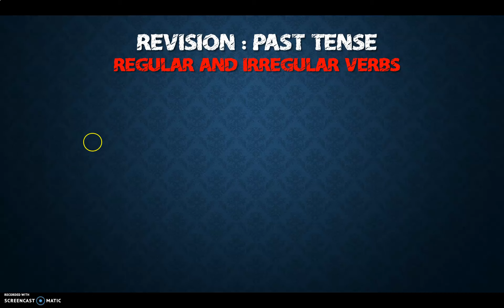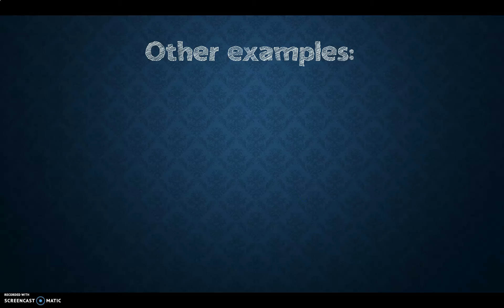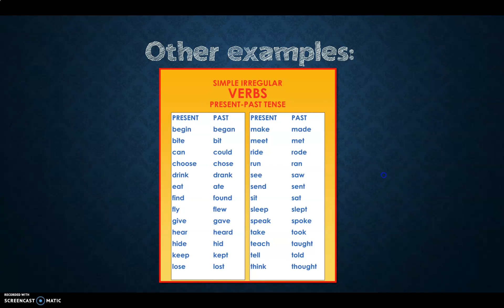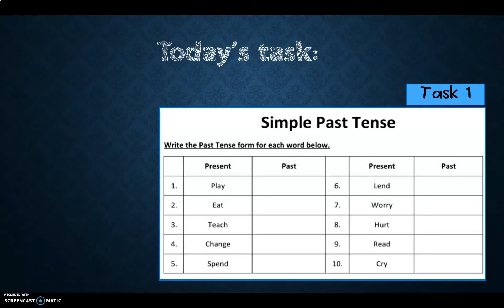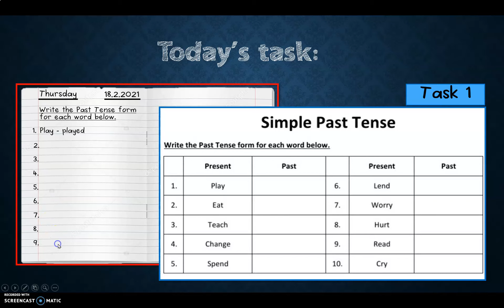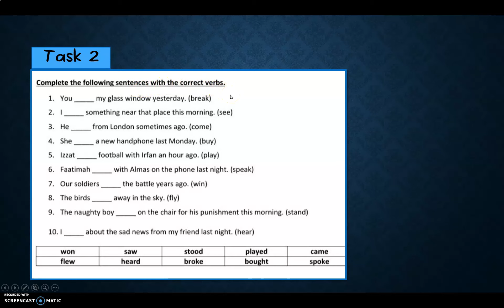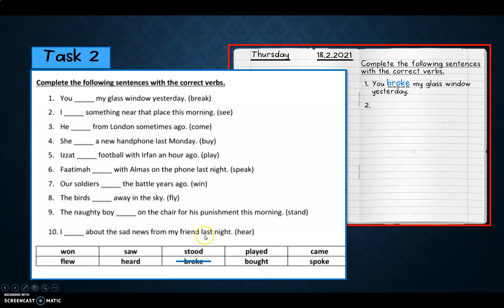English Year 4 | Past Tense 2 | for PdPR HD